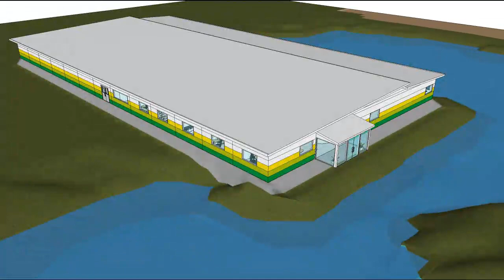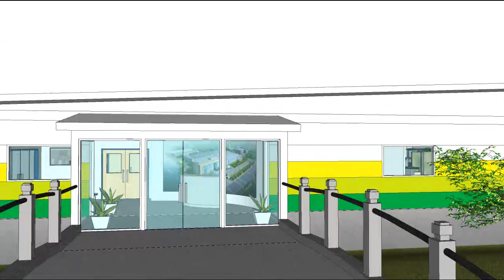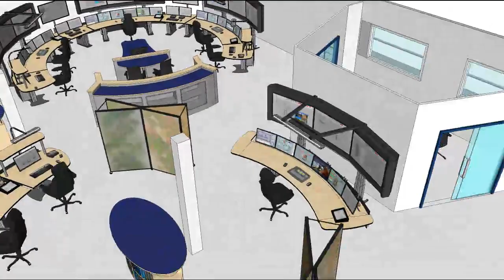CGM modular control room building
Modular built centeral control room with collabration with intergrated operation environment.